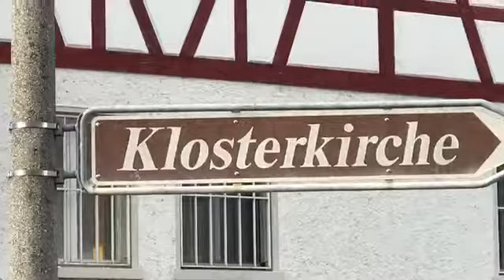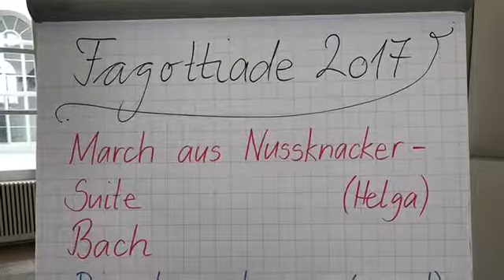25. Fagottiade auf der Musikinsel des Klosters Rheinau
J.S.Bach - Concerto, BWV 1060, arrangiert für 60 Fagotte und 2 Kontra-Fagotte